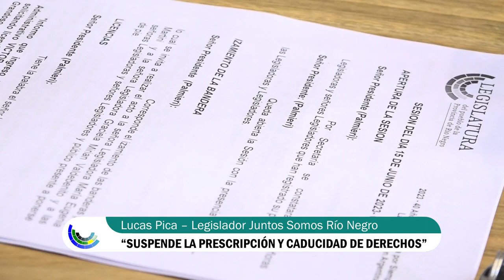Lucas Pica – Legislador Juntos Somos Río Negro